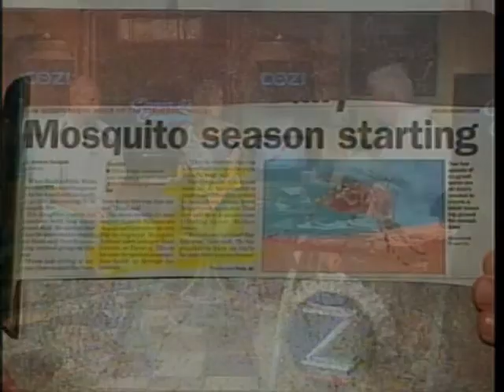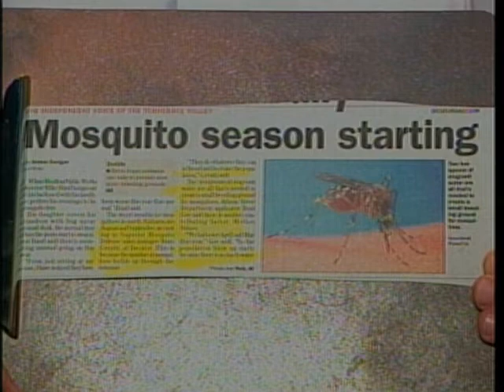Allen Johnson 8 7 14